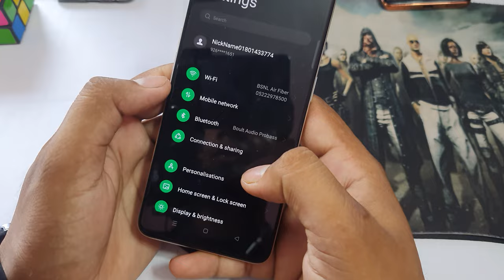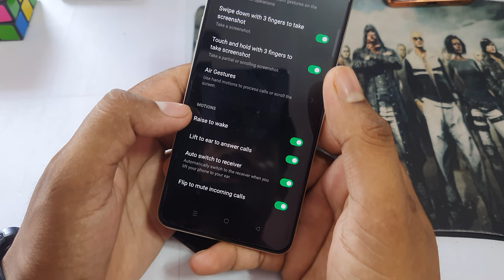Oppo A57 smart call setting/Oppo A57 me smart video call setting kaise kare/call setting